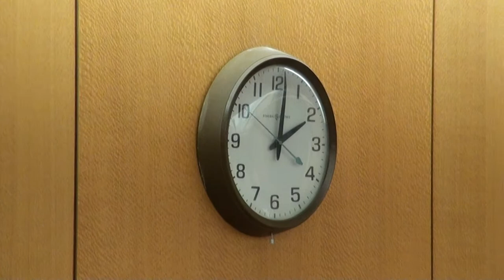Federico Patricio Alvarez and Graciela Alvarez Estates in Fulton Co. Probate Court — Part 3 07/24/17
In the matters of FEDERICO PATRICIO ALVAREZ, deceased, and GRACIELA ALVAREZ, deceased Estate No. 223354 and 223254.

Part 3 — Monday, July 24, 2017 at 2 p.m. to 4 p.m.

RE: PETITION FOR FINAL SETTLEMENT OF ACCOUNTS AND RESPONSE; PETITION FOR EXTRA ORDINARY COMPENSATION AND RESPONSE; PETITION THAT ADMINISTRATOR NOT BE DISCHARGED AND RESPONSE; REQUEST THAT PETITION TO RESIGN BE GRANTED; OBJECTION TO VOLUNTARY DISMISSAL OF PETITION FOR RESIGNATION AND RESPONSE; ANY OTHER PENDING MATTERS

PINKIE T. TOOMER, Judge, Fulton County Probate
Julie H. Caplan, Staff Attorney
Patrick Miller, Court Reporter
Justice Center Tower, Courtroom 2-B, 185 Central Avenue, Atlanta, Georgia 30303

PARTIES:
• Fredy M. Alvarez, Esq. 50% heir (pro se), Law Office of Fredy M. Alvarez, Atlanta, GA
• Maria I. Kingery, 50% heir, Marietta, GA
• John C. Barrett, Esq., counsel to Mrs. Kingery, Barrett Legal LLC, Kennesaw, GA
• Walter Hamberg, III, Esq., administrator of estate, The Hamberg Law Firm LLC, Atlanta, GA
• John W. Spears, Jr., Esq., counsel to Mr. Hamberg, Spears & Spears, P.C., Decatur, GA

00:00  State of Georgia Seal:  Wisdom, Justice, Moderation.
00:05  Pre-hearing.
08:44  Bailiff:  We have everyone here, right?
John Barrett:  Yes.
Fredy Alvarez [nods yes].
John Spears [off camera]:  Yes, sir.
09:55  Bailiff:  All rise. State Court of Fulton County is now in session.  The Honorable Judge Pinkie T. Toomer residing.  The court will now come to order.
Judge Toomer:  Well, not quite.  Good afternoon, everyone.  Probate Court is in order.
11:21  I think we’re ready for you, Mr. Barrett.

SEVENTH WITHNESS
11:25  Craig T. Jones, Esq.
11:49  Craig T. Jones sworn in.
12:09  Direct examination of Craig Jones by John Barrett.
25:34  Cross examination of Craig Jones by Fredy Alvarez.
38:23  Cross examination of Craig Jones by John Spears Jr.
39:01  Craig Jones steps down from witness stand and takes his leave.

EIGHTH WITNESS
39:24  Maria I. Kingery, heir to estate.
39:46  Maria I. Kingery sworn in.
40:17  Direct examination of Maria Kingery by John Barrett.
46:50  Maria Kingery has emails to submit to the court.
47:05  John Spears and Fredy Alvarez object.
47:17  John Barrett responds.
48:10  Judge Toomer rules on which exhibits to allow and which exhibits to exclude.

BREAK
52:08  Five-minute break to cull exhibits.
53:15  Julie Caplan passes out bottled water in the well.
55:38  Nydia Tisdale discusses with Judge Toomer the proposed changes to Uniform Superior Court Rule 22 controlling cameras in the courtroom being discussed by the Council of Superior Court Judges in St. Simons today.
56:56  Waiting for John Barrett and Maria Kingery to return.
57:36  Julie Caplan calls on John Barrett and Maria Kingery.
58:06  Maria Kingery and John Barrett return to courtroom.

EIGHTH WITNESS (continued)
58:25  Maria Kingery returns to the witness stand.
58:59  John Barrett continues direct examination of Maria Kingery.
1:20:23  John Barrett takes two minutes with his client.
1:20:32  Maria Kingery:  My sincere apologies to this court.
1:20:40  Judge Toomer:  Your lawyer wants to talk to you for a couple of minutes.
1:23:00  Cross examination of Maria Kingery by Fredy Alvarez.
1:24:20  Cross examination of Maria Kingery by John Spears Jr.
1:27:03  Maria Kingery steps down from the witness stand.
1:27:33  John Barrett:  No further witnesses.

CLOSING ARGUMENTS
1:28:14  Closing argument by Fredy Alvarez.
1:45:45  Closing argument by John Barrett.
1:51:35  Closing argument by John Spears Jr.

CLOSING REMARKS
1:56:31  Closing comments by Judge Pinkie Toomer.
1:58:02  Judge Toomer:   Thank you all.  I think this matter is concluded.  You’re free to go.  Thank you, sir.  Thank you, sir.
Counsel:  Thank you, your Honor.
Judge Toomer:  Thank you, all.  I appreciate your time.  I’m sorry, sometimes it’s unfortunate that we get to this kind of litigation, but this is what we do.  Thank you.
1:58:23  Maria Kingery:  Due to fraud, nothing else.
1:58:31  Parties pack up and exit courtroom.